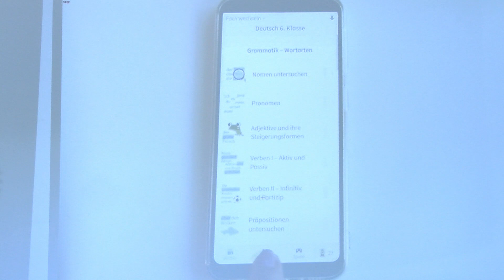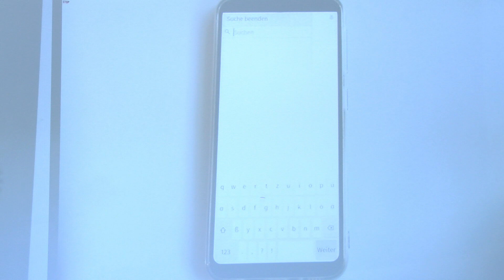YT Tutorial Deutsch 6. Klasse, "Die App Anton" mit Frau Felbinger